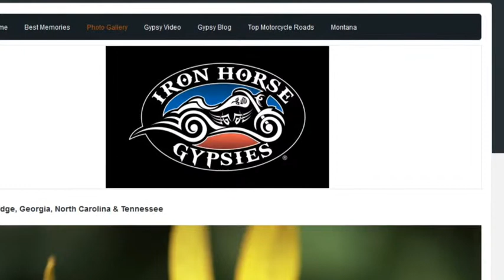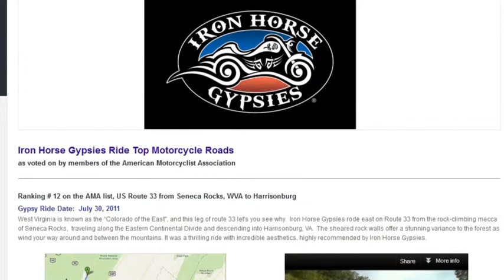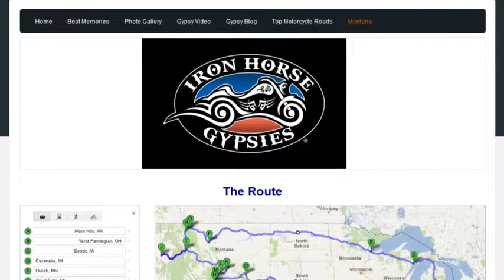Iron Horse Gypsies Web Tour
An orientation to www. Ironhorsegypsies.com